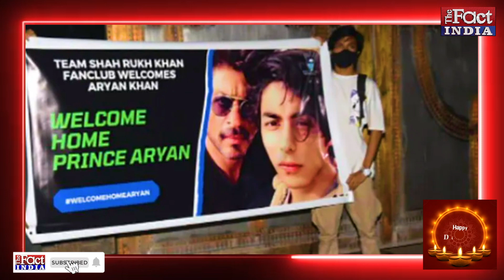Bollywood Celebrities यूं मना रहे Diwali 2021, Shah Rukh Khan की Party में सितारों का जमावड़ा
Bollywood Celebrities की Diwali हमेशा से ही सुर्खियां में रहती है...Diwali Parties में शामिल होते सितारे... अपनी Dresses के लिए भी बड़े चर्चाओं में रहते है. और लास्ट में यह भी कंक्लूयजन जरुर निकाला जाता है कि आखिर किस की Diwali Party सबसे ज्यादा ग्रैंड रही. वैसे बता दे, Grand Diwali Parties की लिस्ट में ज्यादातर टॉप पर रहते है Karan Johar, Manish Malhotra, Kapoor Family,Amitabh Bachchan. और बादशाह Shahrukh Khan...